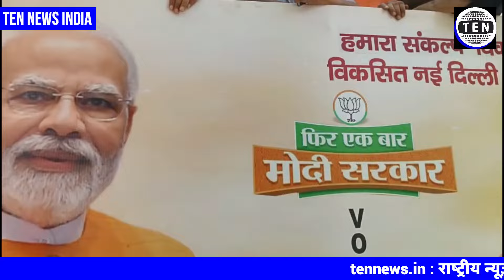पूजा-अर्चना के बाद नॉमिनेशन करने निकली नई दिल्ली से BJP प्रत्याशी Bansuri Swaraj, समर्थकों की भीड़